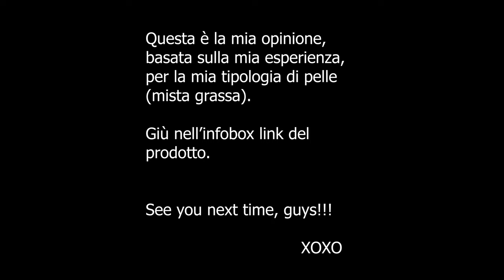🤔 REVOLUTION SKINCARE VITAMIN C - CREMA DETERGENTE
Ci ritroviamo oggi perché, dopo aver testato varie volte e in vari modi questo prodotto, voglio condividere con voi la mia opinione. E voi come vi siete trovati (se lo avete provato)?

• PRODOTTI •
Revolution Skincare Vitamin C Cream Cleanser - crema detergente alla vitamina C

I prodotti presenti nel video sono stati acquistati da me. 😃